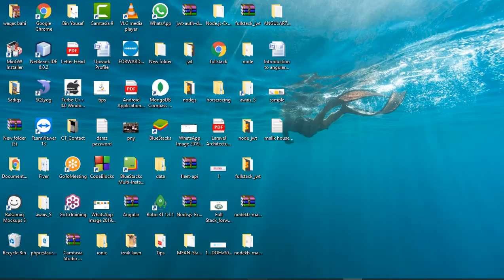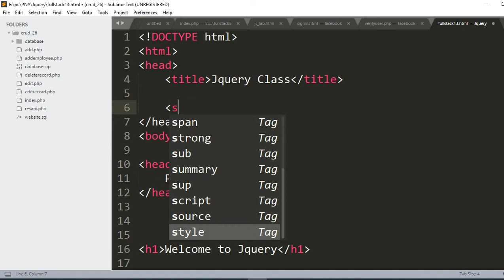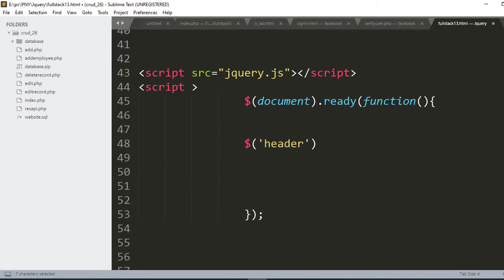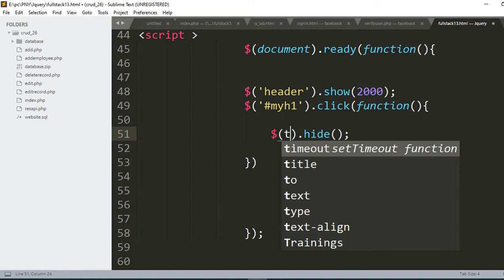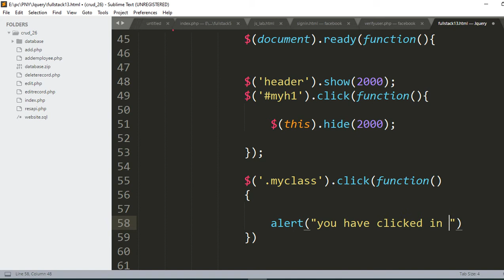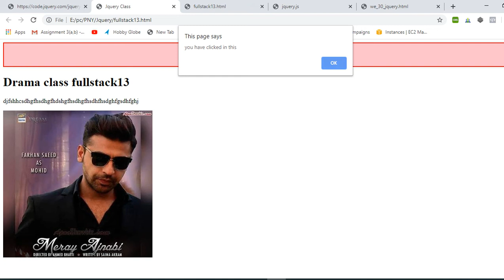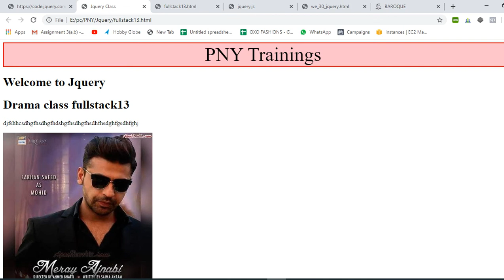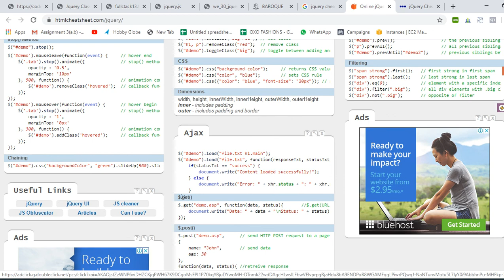jQuery Tutorial Lecture || jQuery Tutorial for Beginners || Urdu || 2019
This video for our classmate just for sharing... Thanks